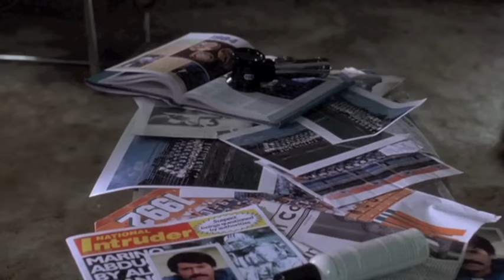Ace Ventura: Pet Detective (8/10) Best Movie Quote - Einhorn is a Man! (1994)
Knew it the whole time...